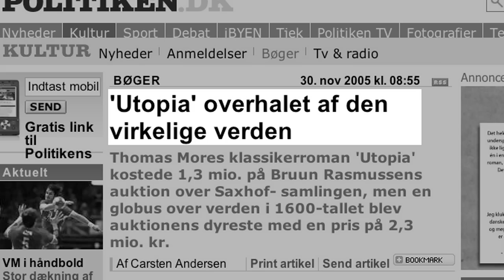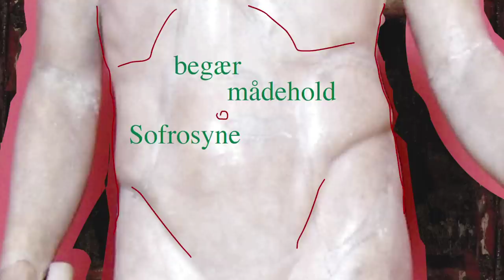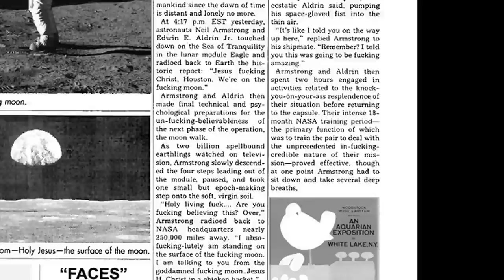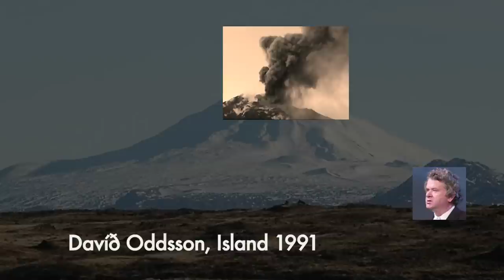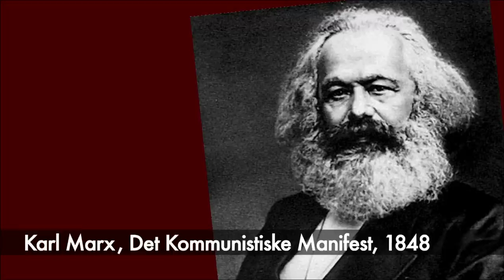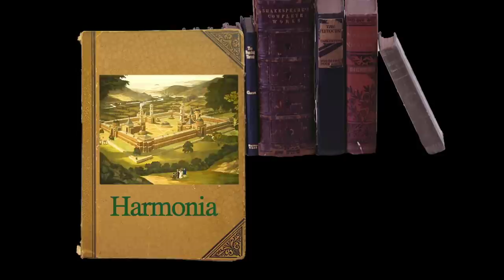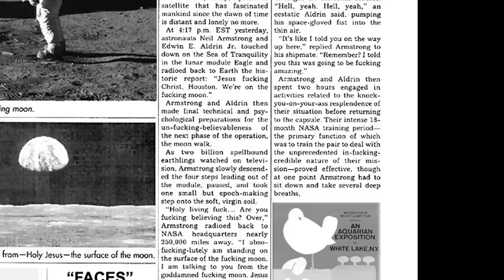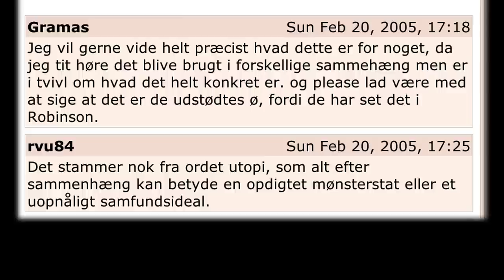Hvad er Utopia?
Hvad er Utopia? - 'What is Utopia?' - a short animated film for the Art Museum 'Arken'. Arken had a three year focus on 'Utopia' and Cyrk Productions made this short movie covering the whole thing - from Thomas Moore to Second Life ;-) - Animated by Liller Møller, Music by Hannibal Andersen, Directed by Søren Christensen.
Duration. 14.23. Language: Danish.